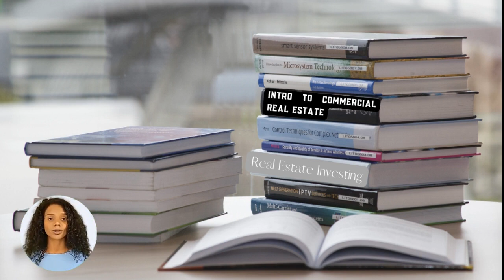Become a Successful Licensed Commercial Real Estate Agent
How to become a successful licensed commercial real estate agent is first in a series of weekly videos focusing on commercial real estate.  Call and let Loida handle all your real estate needs. commercial real estate brokerage commercial real estate vs residential real estate commercial real estate investing freight broker boot camp Florida broker California broker freight broker bond surety bond Westchester county Larchmont real estate Julia b. fee Sotheby's international realty Houlihan Lawrence community profile cre Chris rea new York commercial real estate development real estate private equity private equity real estate Ryan pineda meet Kevin financial education Alberta real estate school gri standards sustainability report pasivos ambientales asosiasi emiten Indonesia sustainability reporting luxury real estate agent top los angeles realtor top Los Angeles real estate agent los angeles real estate sales coaching sales and distribution management MBA commercial sales yahoo finance stocks stock market

Bear in mind that no two individuals are the same and that results do  vary. Use your discretion and conduct your own research. These videos are for informational as well as educational purposes. We do our best to provide content that provides great value. We cannot guarantee your success as that depends on you. We cannot be held liable for things not turning out the way you plan.